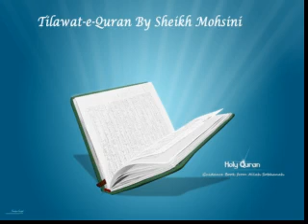Sheikh Mohsini Surah 76 Quran Recitation